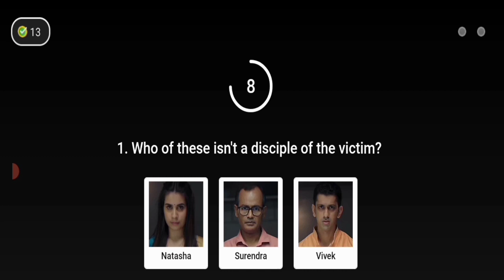Crime Stories || EP18: Bhajan Singer || Flipkart Quiz Answer Today, 13 August 2021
Crime Stories Episode  P 18

EP18: Bhajan Singer

Flipkart 13 August 2021 Quiz Answers

Flipkart Videos play win

flipkart quiz
flipkart answer today
flipkart gift
flipkart price

 Crime Stories today quiz

flipkart

today answer Crime Stories

flipkart quiz